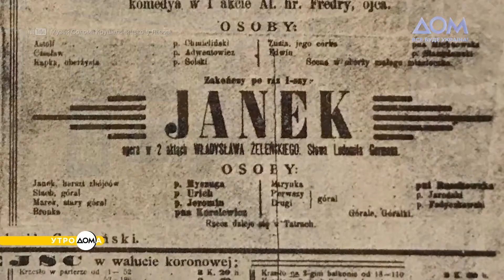День рождения Александра Мишуги и Международный день беженцев: 20 июня в истории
20 июня 1853 года родился король теноров – Александр Мишуга.
В этот день в 1993 году киевский футбольный клуб "Динамо" стал победителем первого в истории независимой Украины чемпионата стран по футболу.
20 июня – Всемирный день беженцев.

Где учился музыкальному мастерству Александр Мишуга, над кем одержало победу киевское "Динамо", сколько человек в минуту покидает родные места по статистике ООН? Об этом и многом другом узнавайте в сюжете программы "Утро Дома".